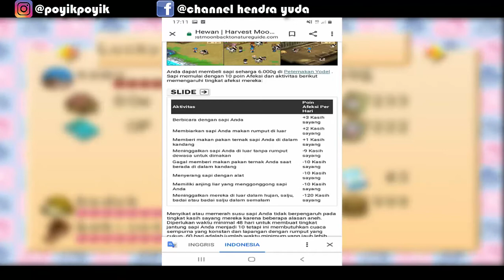Harvest Moon Back To Nature - Memasuki Hari Ke 131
Di video kali ini saya melanjutkan lagi untuk lets play dari game HMBTN nya ia teman-teman. di lets play kali ini saya coba untuk menjalankan kegiatan sehari-hari, mencoba menaikkan kedekatan dengan gadis - gadis di desa, mengikuti masukkan dari teman - teman, dll.

Untuk teman - teman yang ketinggalan untuk lets play dari game HM BTN saya. kalian bisa klik link playlist di bawah ini bro:

Dan jika teman - teman hanya ingin melihat event/scene dan tutorial HM BTN saya. kalian bisa klik link playlist di bawah bro:

Terima kasih sudah mau mampir ia teman-teman